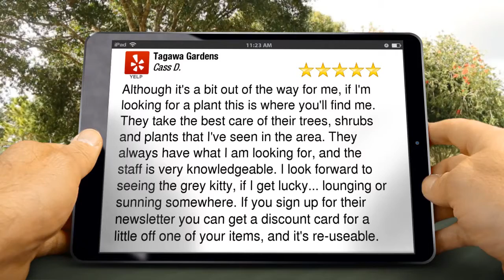DENVER-PARKER-CENTENNIAL CO | Looking for Valentine’s Day Plants or Wild Bird Feeding @ Tagaw...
- Looking for houseplants, indoor plants, fairy gardens, miniature gardens, craft classes and seeds? call us at or visit Tagawa Gardens Centennial and watch one of our happy customers reviews above - 5 Star Rating by Cass D.

        Although it's a bit out of the way for me, if I'm looking for a plant this is where you'll find me. They take the best care of their trees, shrubs and plants that I've seen in the area. They always have what I am looking for, and the staff is very knowledgeable. I look forward to seeing the grey kitty, if I get lucky... lounging or sunning somewhere. If you sign up for their newsletter you can get a discount card for a little off one of your items, and it's re-useable.

        Tagawa Gardens
        7711 S Parker Rd
        Centennial Colorado
        80016

At Tagawa Gardens we offer Colorado and Rocky Mountain specific gardening needs and issues.  Excellent information on all growing related subjects from houseplants and vegetable gardens to rose bushes and violets.

Here is a list of just some of the products we offer:
Vegetable plant houseplant succulent lily tiger day fuchia rose tea red full bloom grown columbine yellow vinca, outdoor indoor fountain pond water landscape weed grass bark stone paver professional gift shop greenhouse green, classes class teach learn schedule saturday sunday broilmaster meadowcraft barbecue bbq gas charcoal patio furniture, outside deck soil sun dial accessories trinket cat kitty grey china kitten help share world ornamental, wedding flowers, flowers for wedding or wedding bouquets, pets,pet supplies,pet food,harvest,harvest fair,indoor growing supplies colorado,indoor gardening supplies colorado,hydroponic supplies colorado

What separates us from your competitors:

SERVICES:
• Webinars
• Classes & Events
• Special Offers
• Community
• Fundraising
• Gift Cards